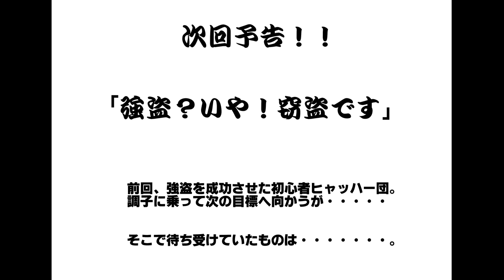【BFH】♯7 逝けてる俺のハードライン【強盗しようぜ】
PS4版「バトルフィールド　ハードライン」
今回はフレンドのヨシタカ氏と18禁の3人で強盗してきました。

前回のバトルフィールド　ハードライン
【BFH】♯6　逝けてる俺のハードライン【TDM】